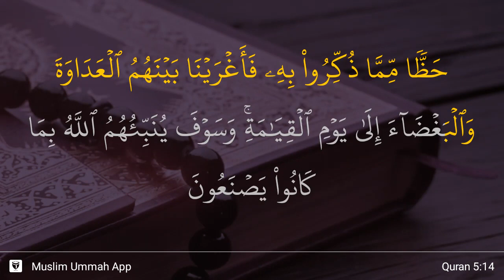Al-Ma'idah ayat 14